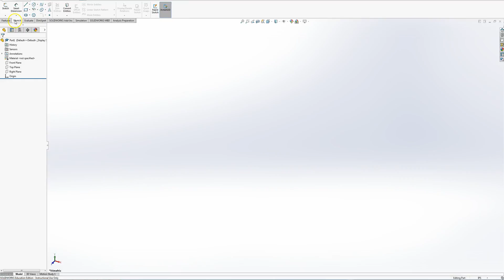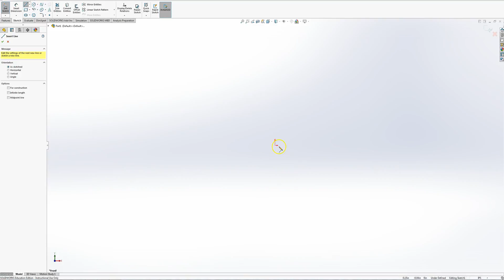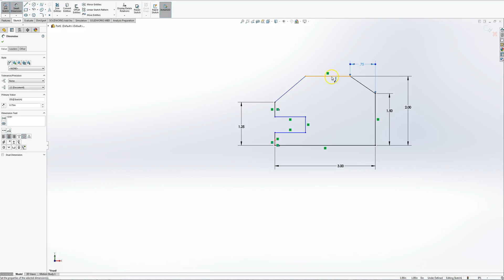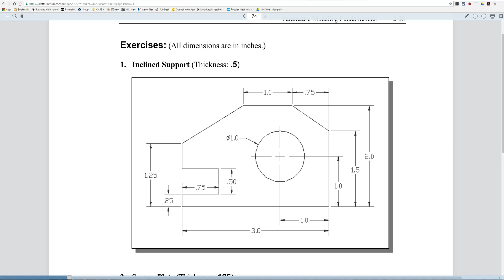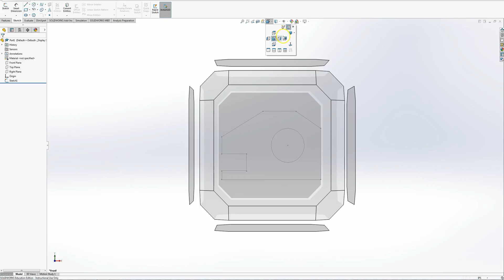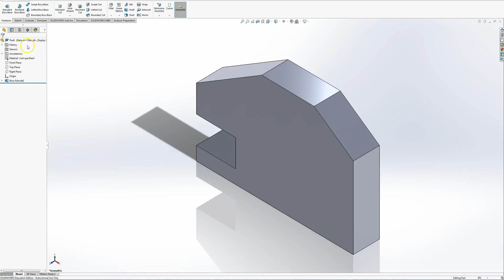SW CH 2 INCLINED SUPPORT MODEL ONLY